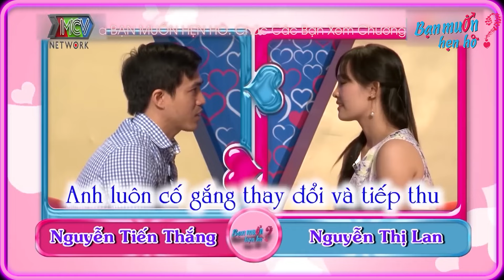Vừa Gặp Đã Mê Mệt Vì Bạn Gái QUÁ XINH ĐẸP Chàng Trao Liền Vòng Tay Cầu Hôn Hỏi Cưới 💋Bạn Muốn Hẹn Hò